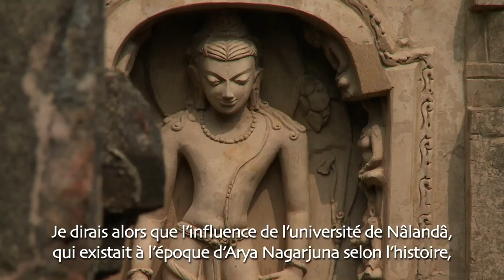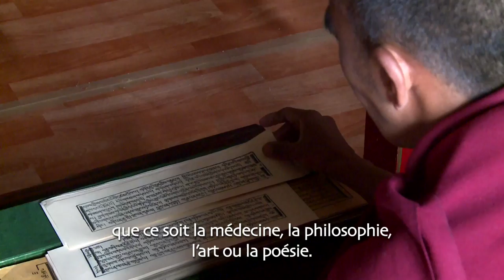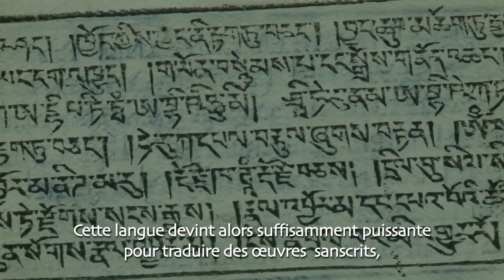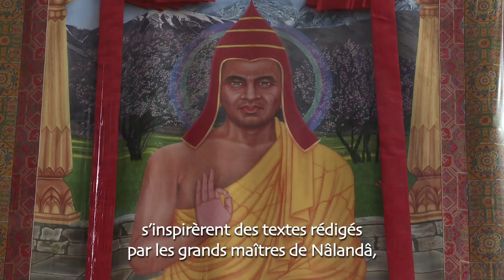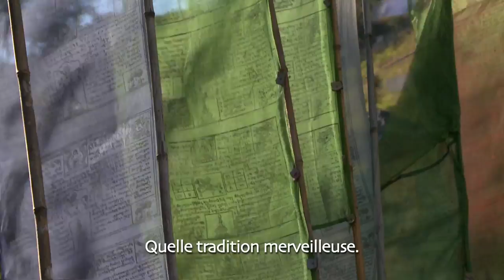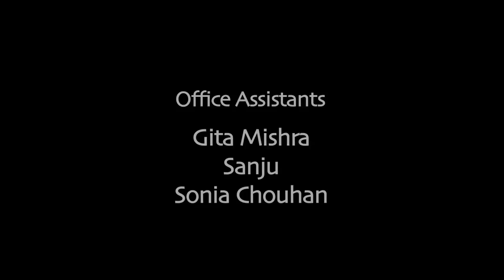Indian Roots of Tibetan Buddhism (French Subtitle)